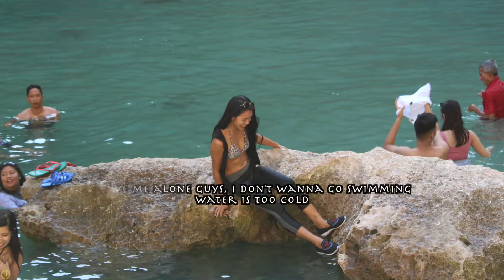Tangke Lagoon | Isla Gigantes | Gigantes Island | Carles Iloilo; Philippines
this is just a collections of photos that I have here last Vacation

My Models are my Nieces
Mae Hingco
Joy Hingco
Ruby

Music Credit to:
Artist: Jim Yosef & ROY KNOX
Song: Sun Goes Down